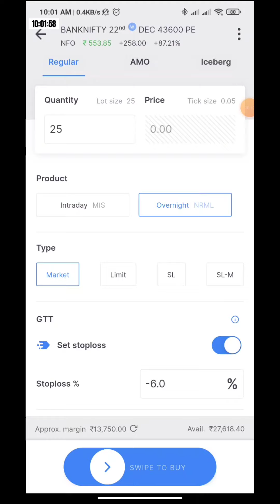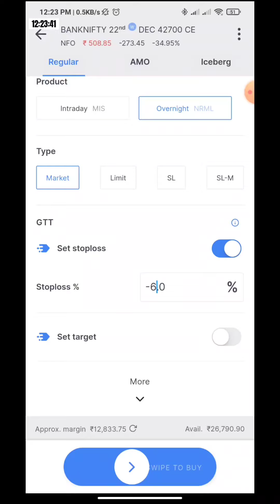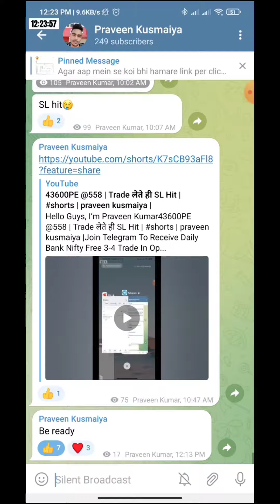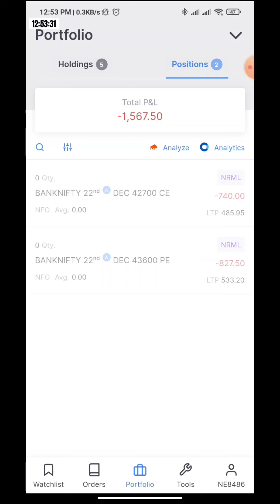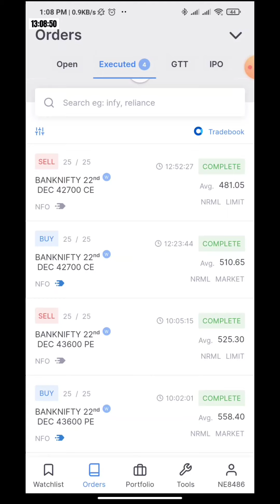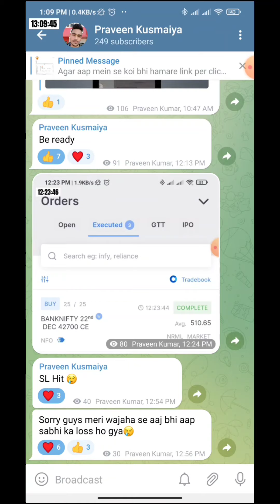1500 Loss | Loss से मत भागो | bank nifty Profit today | praveen kusmaiya